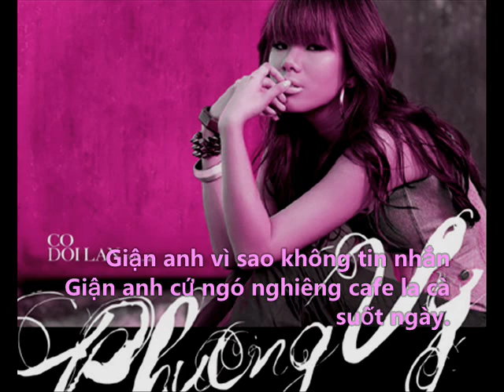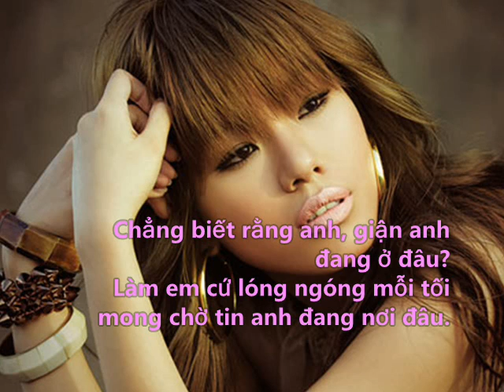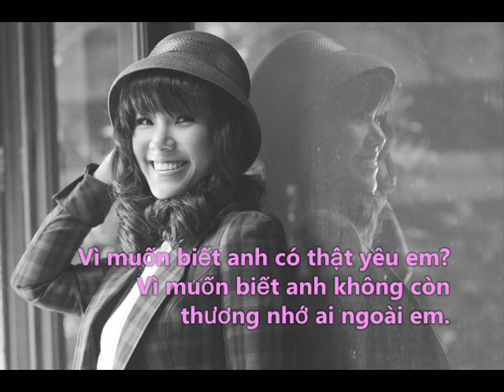giận anh - phương Vy lyrics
phương Vy Giận anh lời hát